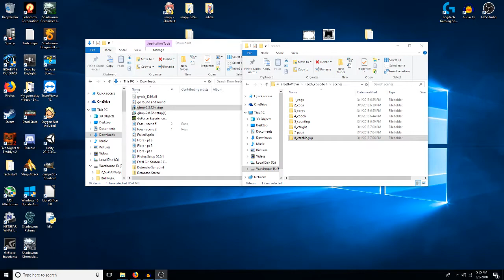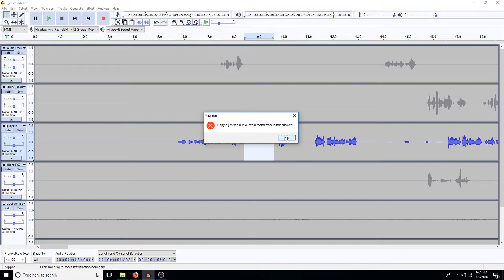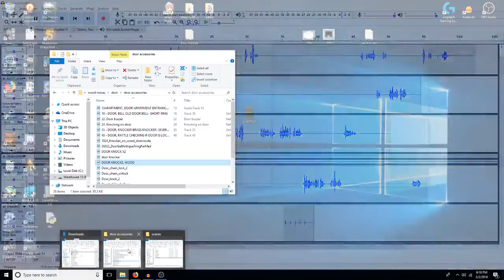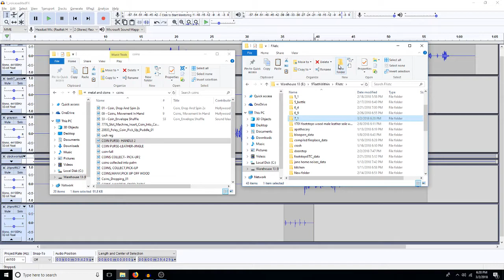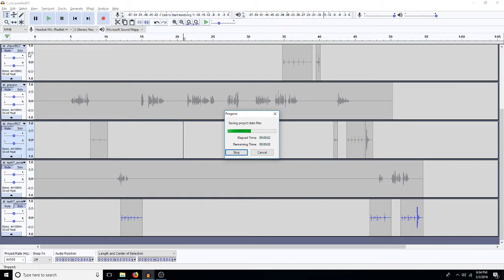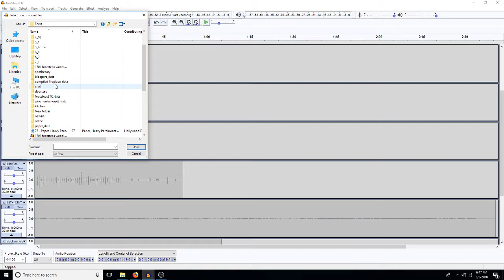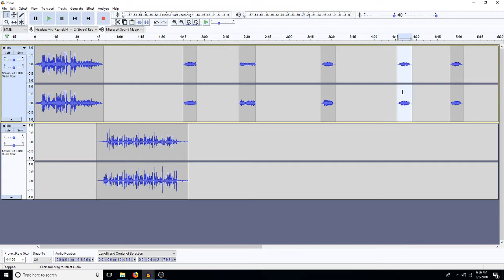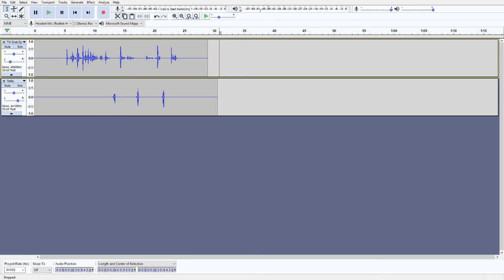Audacity 30 - moving a scene in Teeth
Help us make more episodes!